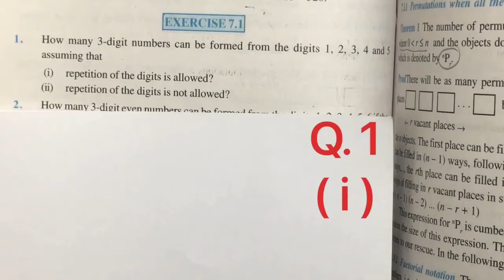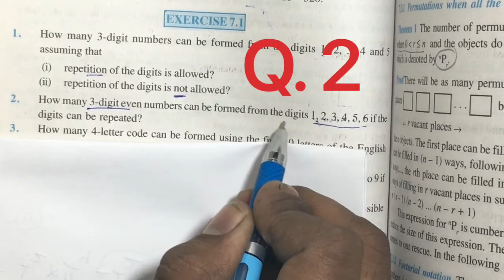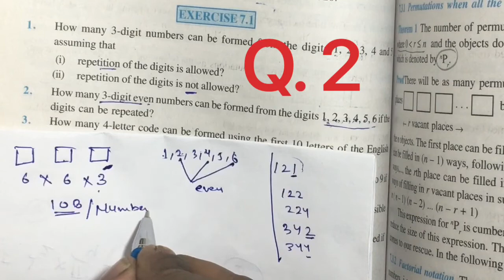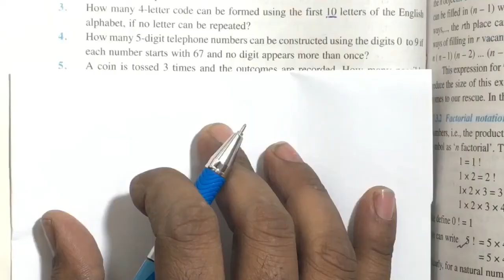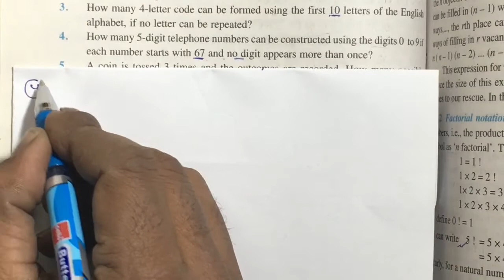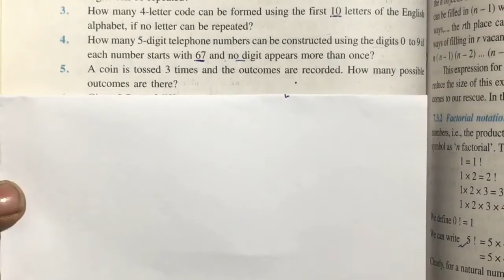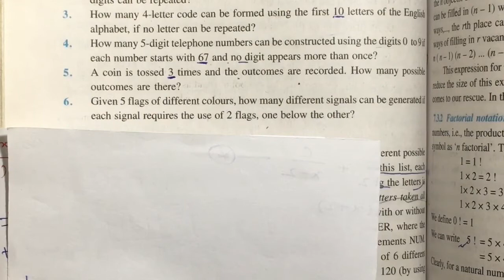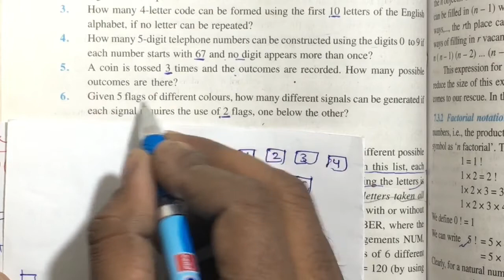Class - 11th, Exercise - 7.1 | Permutations & Combinations | Chapter 7 | NCERT Textbook